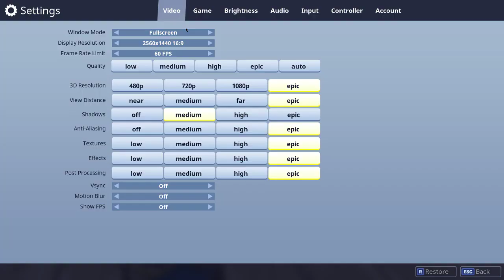William Weber Live Stream